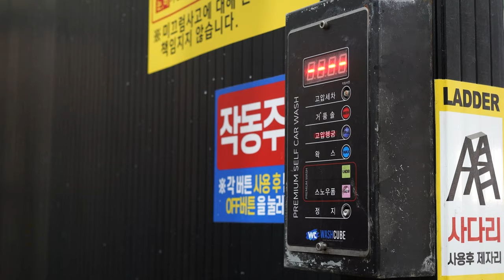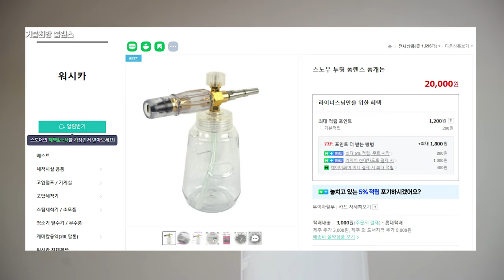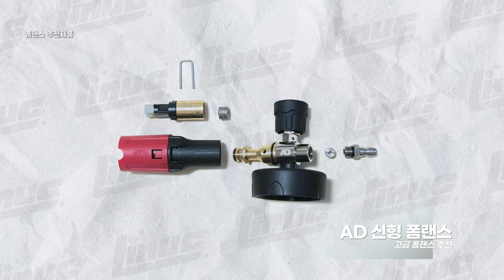폼랜스 입문자를 위한 세차거품 종결 (feat.꺼꾸로 원액폼랜스)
세차시 뿌리는 거품이 세차의 재미를 느낄수 있도록
폼랜스 사용법 원액폼랜스 꺼꾸로 원액폼랜스까지
다양한 폼랜스 소개와 추천제품을 담아봤습니다

알리 알루미늄 폼랜스

MJJC S V3.0 폼랜스

3중 5중필터

오리피스

퀵커넥터

0:00 인트로
0:47 폼랜스 소개
1:26 희석방법
2:12 사용법
2:51 폼랜스 업그레이드
3:46 원액폼랜스
4:31 원액 노즐별 거품비교
5:48 꺼꾸로 원액폼랜스
7:02 폼랜스 선택기준
7:37 폼랜스 추천